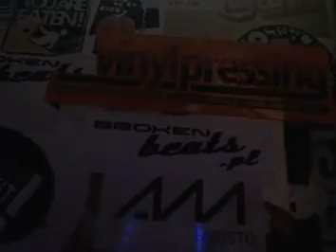BrokenBeats Showcase: Tom Rave - RTS.FM.170911